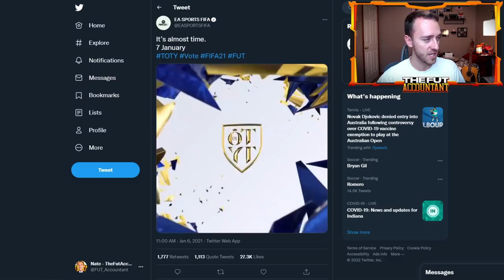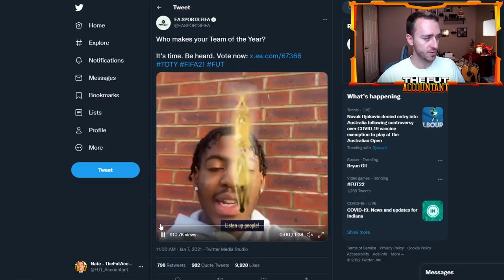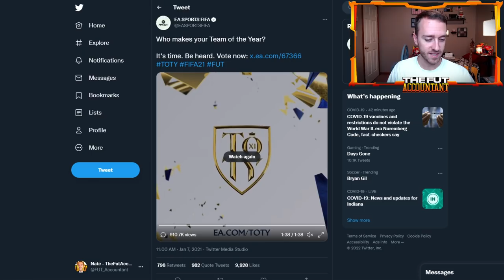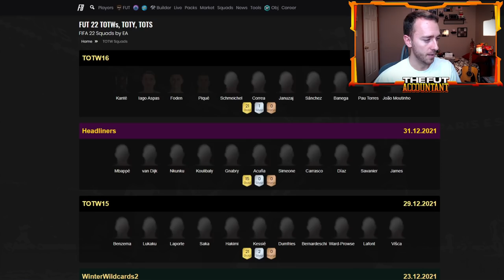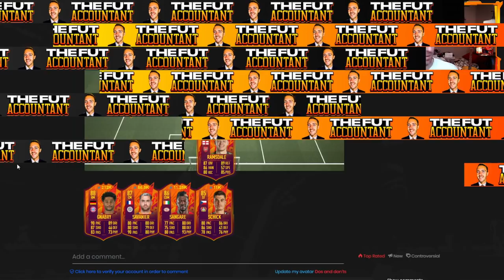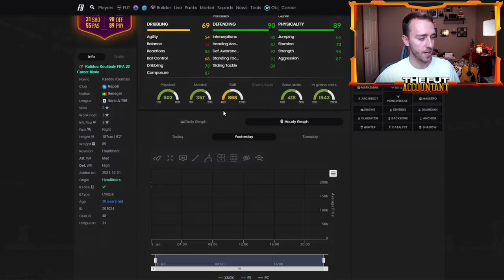IT'S TIME TO THINK ABOUT TOTY! VOTING SOON & PREVIEW PACKS RETURN! FIFA 22 Ultimate Team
It's Time to Think about TOTY in FIFA 22 Ultimate Team! Voting for our Team of the Year should be coming soon! In current market news, preview packs have returned and could Headliners be investable soon?